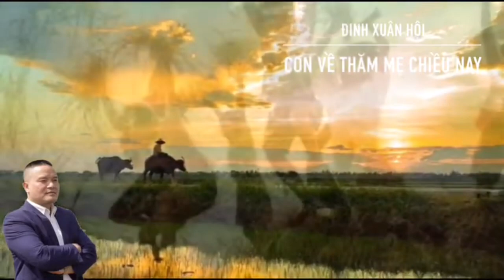CON VỀ THĂM MẸ CHIỀU NAY, Nguyễn Thế Anh, hát Chèo, làn điệu Chinh phụ, Soạn lời Đinh Xuân Hội, 1080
CON VỀ THĂM MẸ CHIỀU NAY
Hát Chèo
làn điệu Chinh Phụ
NÓI THƠ:    Mẹ ơi ! con về thăm mẹ chiều nay
Nhớ thương cha mẹ đêm ngày khôn nguôi
(Ngâm ): Con đi xa …ngần ấy năm trời
Mái hiên in dáng mẹ ngồi ngóng con...
 (Chinh Phụ)
I.  Con xa quê… nhà i ….nhớ i/ í í mẹ /bao i/năm i tháng í/,
gió bấc lùa / bên ì thềm ì/
Ngọt lời /ru ấm êm in
mẹ thức i /bao nhiêu đêm/
Cho con ngủ/ i say i nồng/
Trong bão bùng ì/triều dâng
Sinh con nước mắt mẹ/ lưng tròng ì / ì ì ì i/ í ì ì (LK4) *

   II . Tình i /sâu/ nghĩa …nặng i/i í  con /ghi nhớ i/
Đâu /quản/ công í lao/
Mẹ nuôi con i/thành i người /
Giọt sầu ì / đầy i vơi .
lẫn i tiếng ru/à ơi /
Mẹ gửi nhắn/ muôn i lời/
Dẫu xa rời ì /nhưng đêm đêm
Trong con văng vẳng tiếng /mẹ ru i í hời ì / ì ì ì i/ í ì ì (LK4)

III. Mẹ /ơi,/ theo tiếng gọi i/i í non /i ì nước i /
Con i/ đã / lên i đường i/
Hiểm nguy /coi thường/
Bảo vệ ì/quê i hương
Chắc tay súng i/nơi biên cương/
Dẫu khắp i/ mọi miền ì/
Vẫn nhớ về ì/nơi  mái hiên
Chiều nay thăm lại i/ mẹ hiền  ì /   ì ì ì i/ í ì ì (LK4)

VI. Mẹ /nay/ đã thỏa i /i i bao i /thương nhớ/
mong /mỏi / trông chờ /
niềm vui /bất ngờ/
Con về /ngỡ trong mơ
biết mấy i / thân thương/
Khi thăm lại /quê nhà,/     Nay mẹ già /lòng mừng vui
Đón con, xóm làng rộn /tiếng ì cười ì ì ì i/ í ì ì (LK4)

Hat Cheo điệu CHinh Phụ  Soan Loi Dinh Xuan Hoi  TB Nguyen The Anh